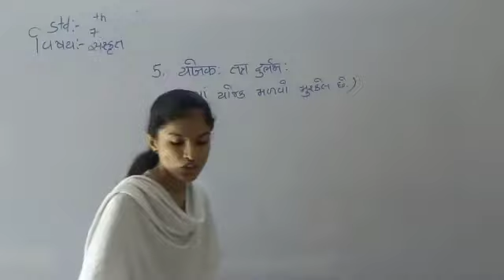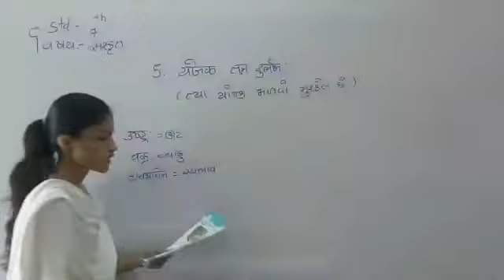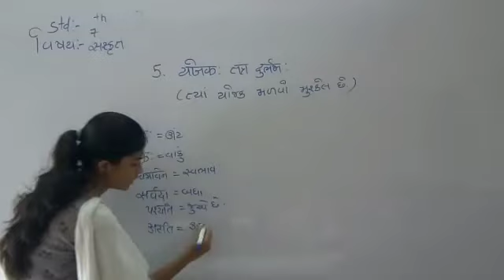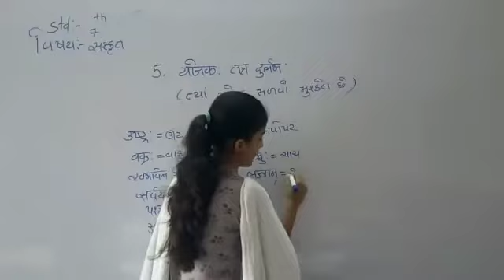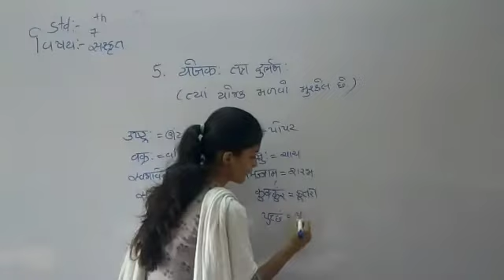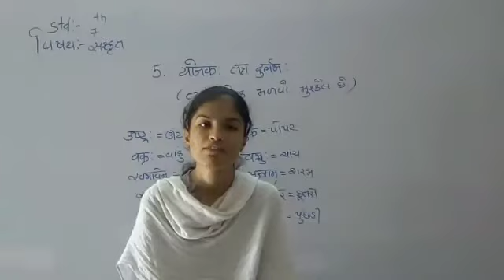સંસ્કૃત | Std - 7 | Sem – 2 "PATH - 5" PART – 1